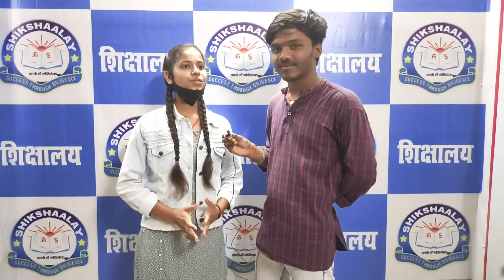are you weak in maths, science , social science or any other subjects? join us for quality education